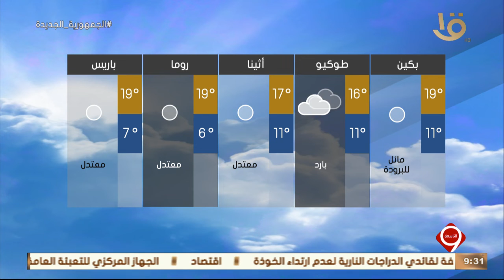نشرة التاسعة | بيان بدرجات الحرارة المتوقعة غدا